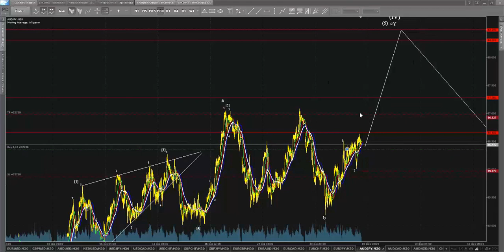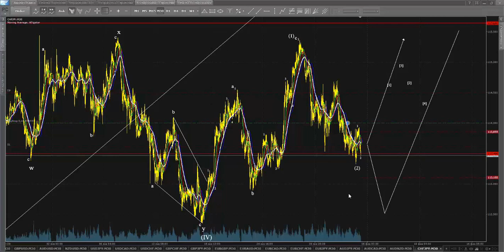iPA-Трейдинг. Выпуск №187. Волновой анализ рынка Forex на 03.02.2017.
Безрисковая торговля на Forex за достойное вознаграждение:
За качественной поддержкой и консультированием обращайтесь здесь или по скайпу: leonid_ionesi